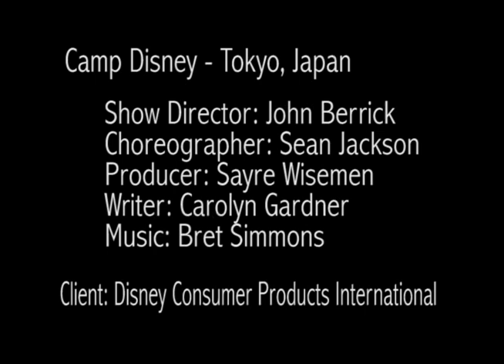CAMP DISNEY - Tokyo, Japan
Camp Disney was a Disney Consumer Products International Event that took place in both Tokyo and Osaka Japan. This video is of the soft opening in Tokyo.  The show is the work of Sayre Wiseman (Producer WDSEG Asia/Pac Rim), John Berrick (Sr. Show Director WDSEG Asia), Sean Jackson (Choreographer/Interpreter WDSEG/DEP),  Aside from the company manager being a mental nut job, this was a fantastic experience and turned out to be a really cute show.